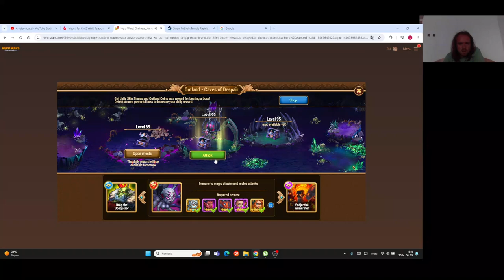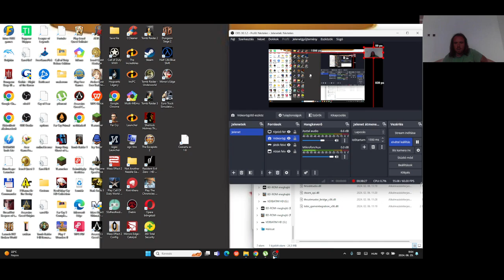Hero Wars Gameplay #87